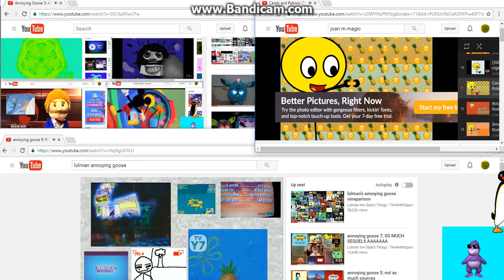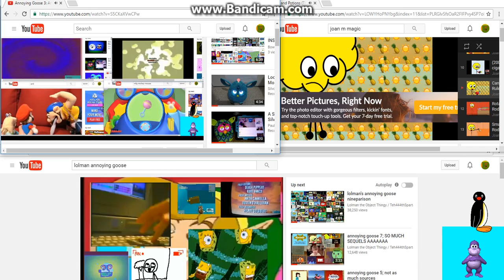Loud Annoying Goose: Hey Look Its The Rodfellows Rules!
Since this is the first time making Annoying Goose videos.